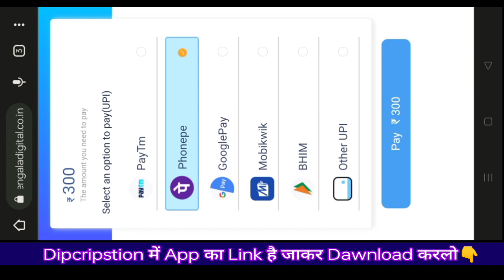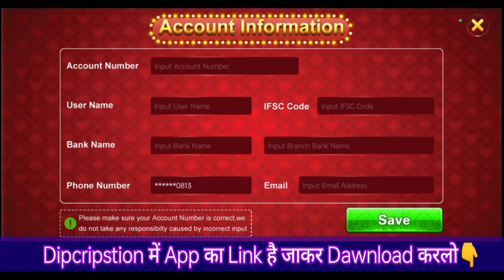wisdom teen patti se paise kaise withdraw kare |🔴 Live Proved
wisdom teen patti se paise kaise withdraw kare |🔴 Live Proved| wisdom teen patti

.🔹 HASHTAG 🔹.

( Recomend Keywords )